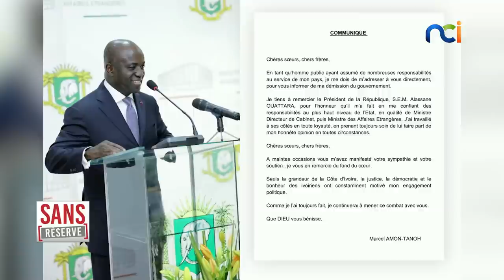SANS RÉSERVE avec Marcel AMON-TANOH